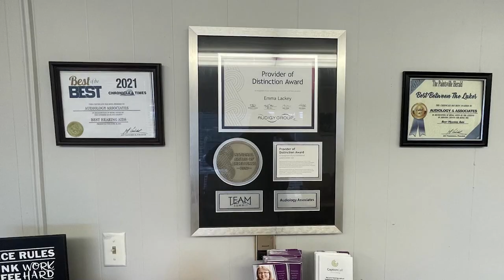Many Turn Out for Prestonsburg's Christmas Parade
Many attended the Christmas parade in Prestonsburg.